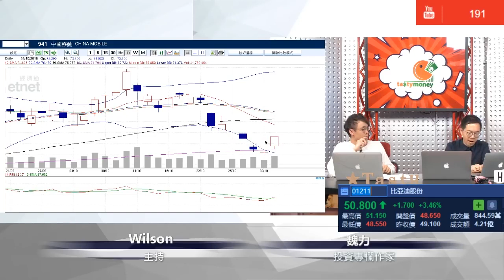【精選重溫31-10-2018】 魏力 圖表教學 早晨之星